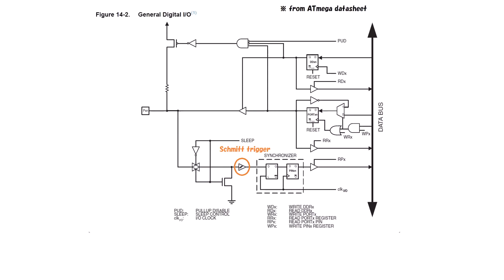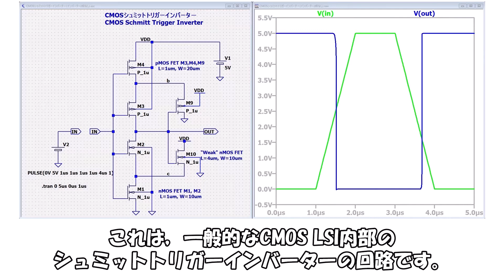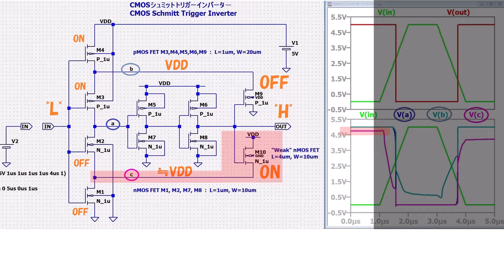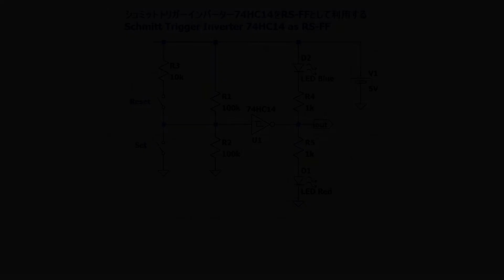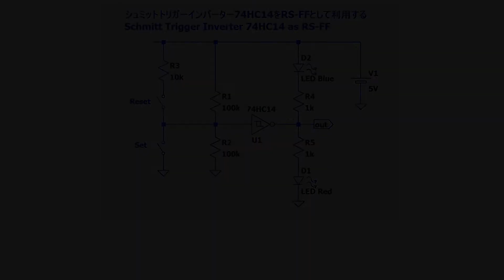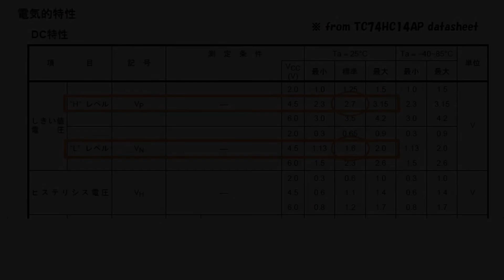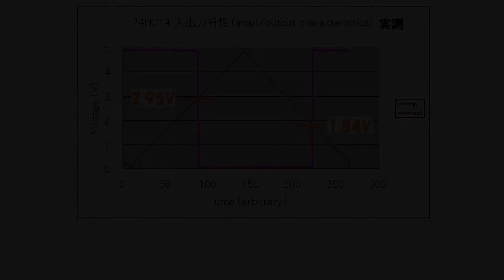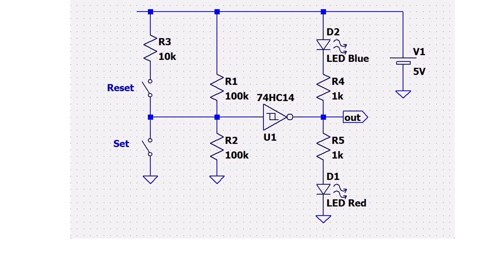【電子工作の小技】シュミットトリガー回路に隠れているフリップフロップを利用する / Using a flip-flop hidden in a Schmitt trigger circuit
シュミットトリガー回路は、なまった波形やノイズの乗った波形の整形や，スイッチのチャタリングの除去に用いられる論理ゲートです。
Arduino のようなマイコンの入力ピンにも組み込まれています。
シュミットトリガー回路は、一般にはインバーターやトゥルーバッファとして，つまり，組み合わせ回路として使います。
しかし，入力立ち上がり時と立ち下がり時で異なるスレッショルドレベルを持ち、これらの値は過去に入力された値によって切り替わるので，内部にフリップフロップが隠れており，順序回路でもあります。
そこで，ここではシュミットトリガー回路をRS-フリップフロップとして利用する小技を紹介します。

Schmitt trigger circuits are logic gates used for shaping tampered or noisy waveforms and removing switch chatter.
They are also built into the input pins of microcontrollers such as the Arduino.
Schmitt trigger circuits are generally used as inverters or true buffers, i.e., as combinational circuits.
However, since it has different threshold levels on the rising and falling edges of the input, and these values are switched according to previous input values, it is also an ordered circuit, with a flip-flop hidden inside.
So here is a small trick to use a Schmitt trigger circuit as an RS-flip-flop.

※これは個人の趣味の電子工作です。記憶違いや思い込みがあるかもしれません。
  信頼性，安全性，耐久性などは考慮していません。

※This is a personal hobby of electronics.
  There may be some misremembering or assumptions.
　Reliability, safety, and durability are not considered.
　Please understand.

0:00 概要  / Overview
2:54 シュミットトリガー回路の原理 / Principle of Schmitt Trigger Circuit
7:14 74HC14の場合 / In the case of 74HC14
13:35 Arduinoの場合 / In the case of Arduino